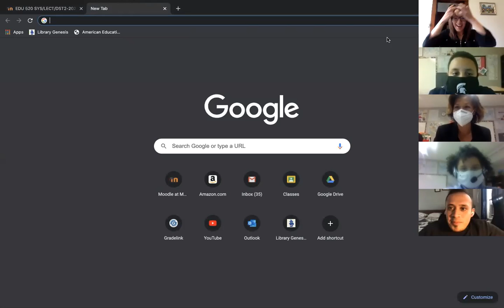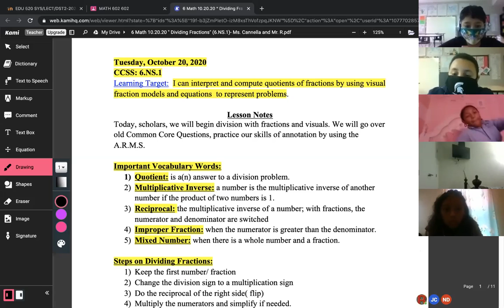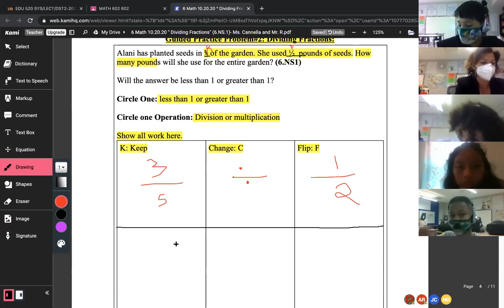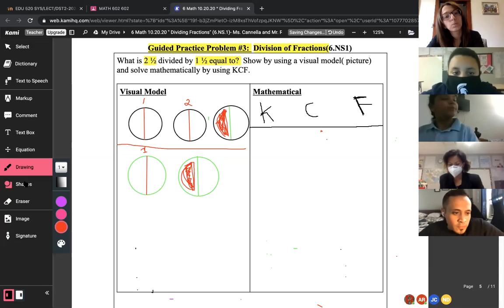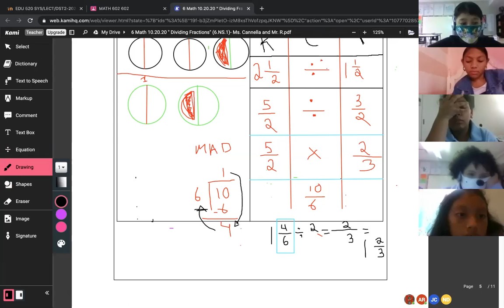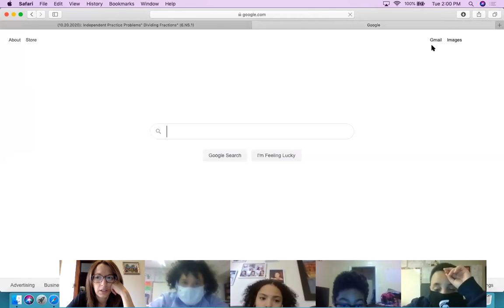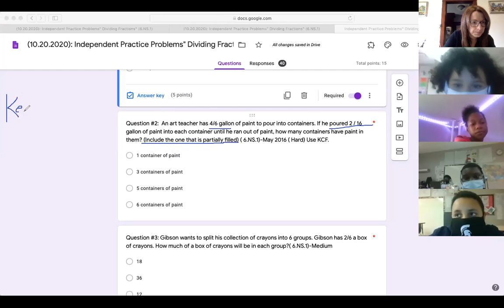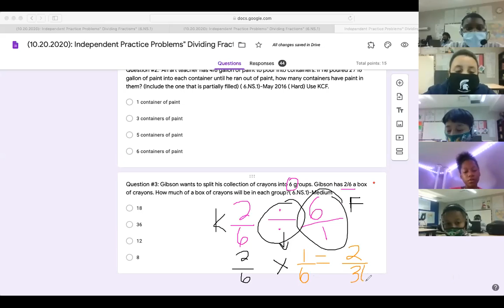Tuesday, October 20, 2020: " Dividing Fractions" (6.NS.1) Class 602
This video will review and explain how to divide fractions with and without visuals and the KCF Method. In addition, this video will review independent practice problems in a break out room.